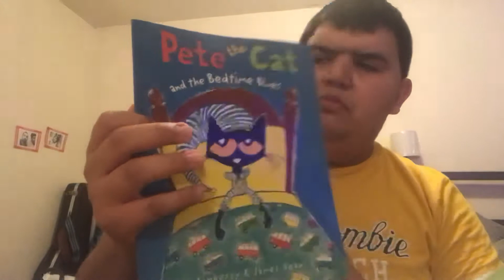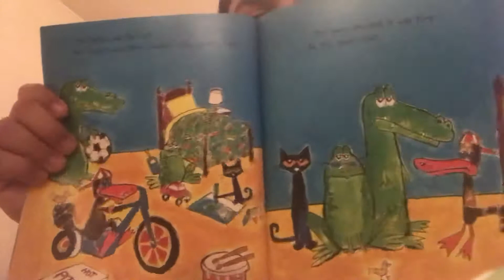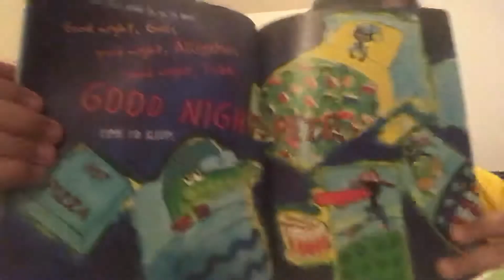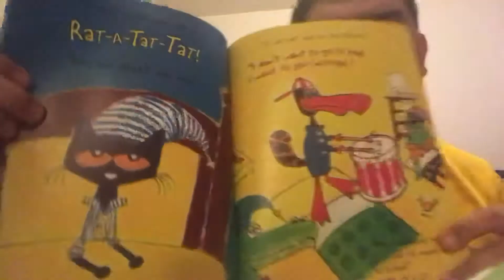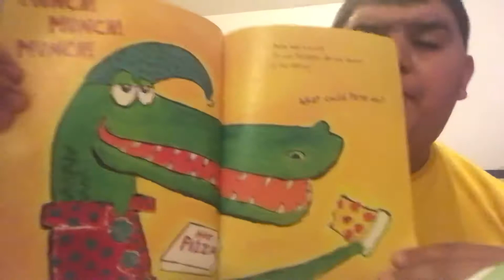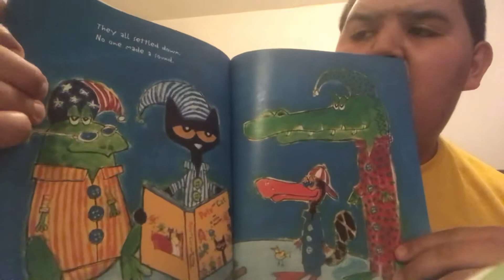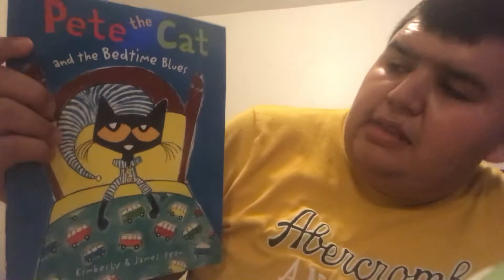Pete the 🐱 Cat and The 🛏 Bed Times Blues😇❤️ by David Carrizoza💝.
This story book is about Pete having fun At the beach with friends. Then they all went to Pete’s house for a Sleep over party.❤️ boys and girls you will all love ❤️ this story 📖😇.